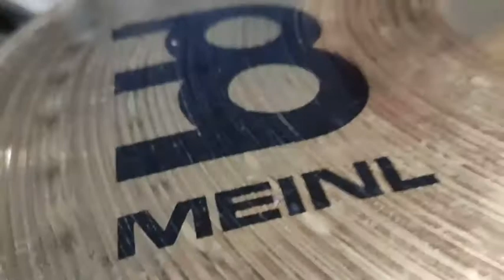PANTERA - 10'S(DRUM COVER)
SO GUYS I AM BACK AGAIN WITH MY DRUM COVER VIDEOS. THIS SONG IS DEDICATED PHIL ANSELMO AND THE GREAT VINNIE PAUL'S DRUMMING.